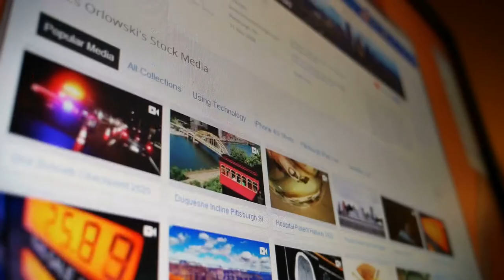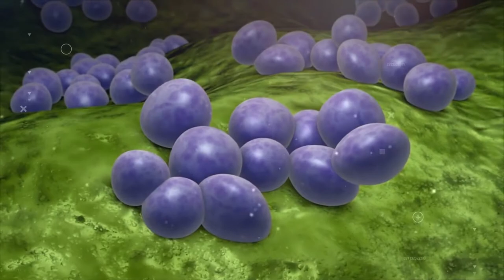Why Is A Dead Elephant So Dangerous? And Why You Should Never Touch Dead Elephant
Before Starting Off The Video Lemme Know Your Pet And His Name In The Comments Below. Nature Is The Perfect Balance Of Simplicity And Complexity, The Elephant Which Is Also Derived As Most Peaceful Animal, Comes Out As An Explosive One After His Death. Similarly Cows Seems Like They Are Just Pity Prey Who Can't Even Defend Themselves Against A Dog, Sometimes Battle With Lion As An Example Of Courage. That's Not The End, But In This Video, We Are Going To Tell You About 5 Strangest Real Life Incidental Facts Which You Might Have Never Seen Or Heard About, So Without Wasting Any Time, Let's Get Started.

The Terrestrial Explosion

In India, An Elephant Is Worshipped As Symbol Of A God Named Lord Ganesha, And There Are So Many Versions Of Elephants Being Worshipped As God All Around The World. Although Elephants Seem Harmonious When They Are Moving, But That Alive Elephant Which Is Derived As God, Suddenly Turns As A Death Warrant When He Dies.

Actually when the elephant dies, the bacteria present inside it starts eating the body inside the elephant to satisfy their hunger, and as a result, a lot of gas starts to develop in the elephant's immovable stomach inside. Now when the elephant is alive, he walks and hence the digestive system inside his stomach works properly, functioning proper digestion making gas come out anyhow from somewhere, but because the elephant is completely lifeless now, then this "GAS" does not even come out from anywhere and keeps accumulating inside, and the pressure inside the elephant becomes so high that if you pierce even a little bit in its body or if you are near the dead body, and at the same time if the elephant's body fails to withstand the pressure, a devastating explosion occurs, which can also scatter and tear away the body of the person standing nearby, and that is why it is said that the dead elephant should always be observed from far, otherwise the next step you take could possibly become your last.

Explosive Whale

The Reactions Which Happen Inside The Body Of A Dead Elephant Takes Place Inside A Dead Whale Too. The Difference Is That Explosion Occurring In The Body Of A Dead Whale Is Unbeatable As Compared To That Of An Elephant, And To Just Give You A Rough Idea, Let Us Tell You A Short Incident Happened In The 1970s.

Once In The 70s, a very loud sound was heard in the area of ​​​​about 5 kilometers, which on hearing seemed as if an atomic bomb had exploded nearby.  After such a sound, everyone's first reaction consisted of fear, but after emerging from that fear, when the people followed the origin sound of explosion and reason behind that explosion was discovered, everyone was shocked as all of them found the dead body of a whale on the seashore, about 7 kilometers from the civilised areas. It was later found out that the body had exploded due to pressure inside the whale developed due to decomposition, and the sound of that explosion was so loud that even people standing 5 kilometers away could hear its parts. Just imagine what would have happened if someone would have been standing near the whale's explosive part at the time of explosion.

The Adaptive Cat

When Animals Live With Humans, they slowly start to adapt to the surroundings near them and specially the way how their owners behave with them. There are many videos on the internet showing the adaptability of animals, but sometimes they become so funny that you can't stop yourself from laughing.

Something similar was also seen with this cat, whose owner appeared in front of her to scare her with this childhood trick. In fact, when the owner appeared and shouted loudly, the cat became so scared that she ran away without even looking back or trying to figure out anything.

The channel is dedicated to bring you mysterious pieces of information from around the world. The Insight Us is aimed to entertain you with the stories of different genres. From ghosts, aliens, facts, people, places, spirits to things beyond this world, we unveil the mysteries about everything. We hope to entertain you on a regular basis. In this regard, we will keep posting videos on different topics. Your feedback is extremely valuable to us, please mention in the comment section of each video.

Note: We don’t claim the truth or existence of anything we show in the video. All the information is gathered from different resources from the Internet for your entertainment.